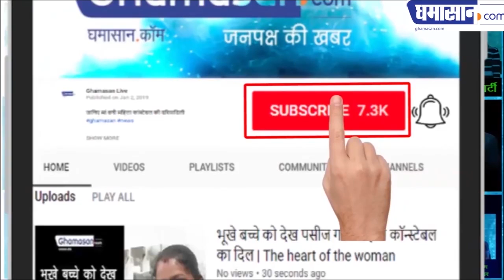धर्मी अपने जीवन में क्या अनोखा पाता है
परम पूज्य आचार्य विजय रत्न सुरीश्वर जी के विचार | Ghamasan News is India's Biggest Hindi news Portal.